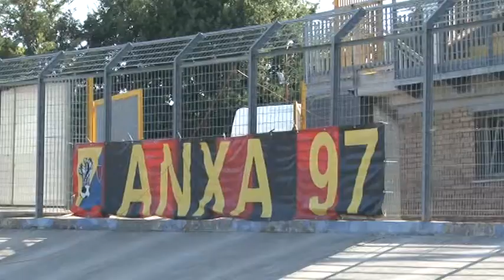D'Aversa:"Soddisfatto della prima parte di preparazione. Per il mercato non c'è fretta"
In casa Virtus Lanciano prosegue la preparazione in vista del primo impegno ufficiale della stagione, in Coppa Italia, contro l'Alessandria che si giocherà domenica 17 agosto. Il tecnico rossonero, Roberto D'Aversa, si dichiara soddisfatto della prima parte di preparazione e, per quanto riguarda il mercato, ha ribadito di aspettare ancora almeno un paio d'acquisti per rinforzare la rosa